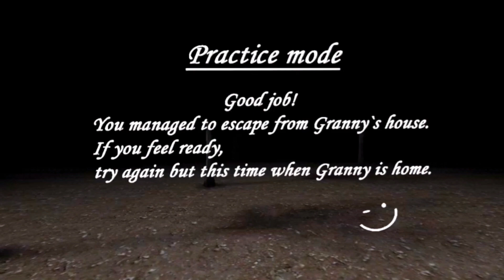Granny practice mode ending with slendrina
By putting her bear in crib then opening
The main door will make Slendrina appear in ending scene

Az recorder,DU recorder, Mobizen Screen recorder,Rec screen recvisitorder,Game screen recorder